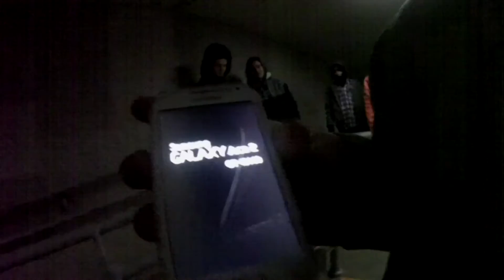полный зимний монтаж от ацагу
ацагу спустились в переход этой зимой